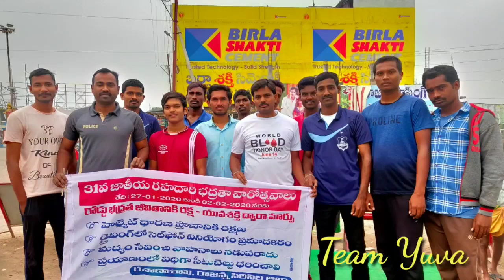రహదారి భద్రతా వారోత్సవాల సందర్బంగా 2k రన్ #02-02-2020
యువ ఫౌండేషన్ టీమ్